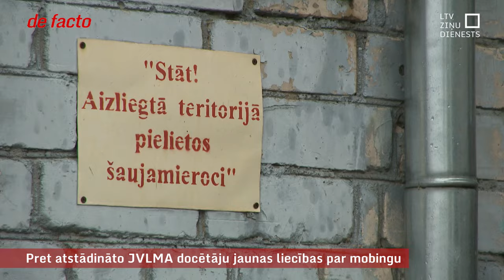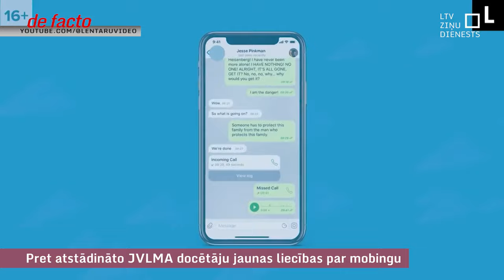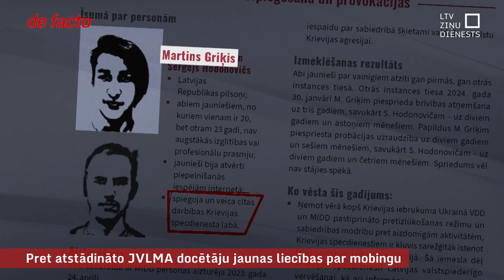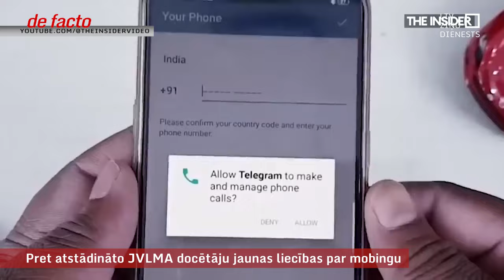Izmeklēšana Okupācijas muzeja dedzināšanas lietā aizved uz cietumu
Lieta par degmaisījuma iemešanu Latvijas Okupācijas muzejā izmeklētājus aizvedusi līdz Daugavgrīvas cietumam Daugavpilī. LTV raidījums “de facto” vēsta, ka uzbrukums muzejam varētu būt organizēts tieši no ieslodzījuma vietas. Tiek izmeklēta versija, ka tā bijusi Krievijas sarīkota diversija. Līdzīgi kā citos Krievijas interesēs veiktos kaitniecības un spiegošanas gadījumos arī šajā lietā izpildītāji vervēti mobilajā lietotnē “Telegram”, kurā iespējams gan sekot līdzi ziņu kanāliem, gan iepazīties ar sludinājumiem, gan sarakstīties privāti.
Valsts policijas kriminālprocesā par uzbrukumu Okupācijas muzejam abi vīrieši joprojām ir apcietināti, savukārt sievietei, ņemot vērā izmeklēšanā noskaidroto, apstākļus un riskus, drošības līdzeklis mainīts uz tādu, kas nav saistīts ar brīvības atņemšanu.